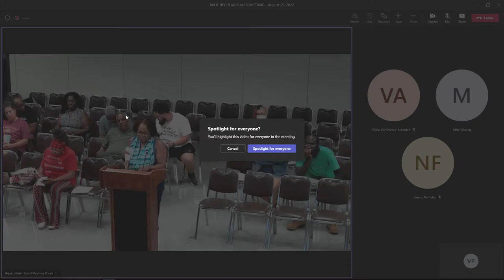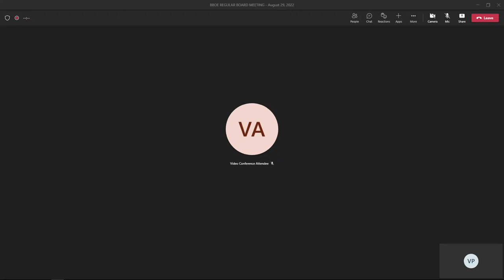BBOE REGULAR BOARD MEETING - August 29, 2022